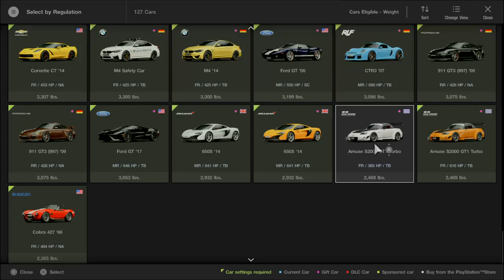GT Sport - Beginner League - Sunday Cup - Race 1 - Amuse S2000 GT1 Turbo - 2nd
Campaign
GT League
Beginner League
Sunday Cup
Race 1
Northern Isle Speedway
N400
Amuse S2000 GT1 Turbo
2nd